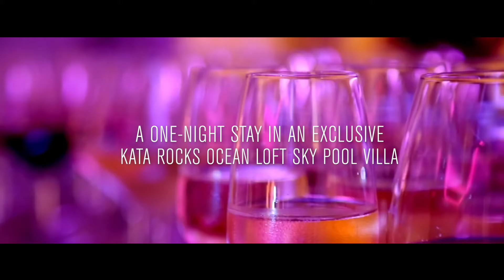Collective Series 12 'Venetian Masquerade Party’ | 5 May 2018 - Phuket Luxury Villa Private Party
The Legendary Collective Series Kata Rocks Collective series session 12 will return on Saturday 5 May at Kata Rocks’ award-winning private Sky Penthouse Pool Villa. Experience Phuket’s most Instagrammable private villa party, with a glamorous backdrop and spectacular sunsets!

What to expect? a memorable evening of elegance, ‘aphrodisiac gastronomy’, seduction and mystique set in our iconic Sky Pool Villa Penthouse. Guests are invited to let their imagination run wild, so, remember to bring your mask and have a blast dressed to express your own provocative, classy style.

Priced at THB 2,500 net per guest, the event will feature handcrafted cocktails, a selection of ‘aphrodisiac gastronomy’ (oysters, Venetian cuisine, etc.), free flow of signature delights, Bottega Gold, wine and beer from 6 to 9pm, live DJ entertainment, dance and acrobatic performances and more until late.